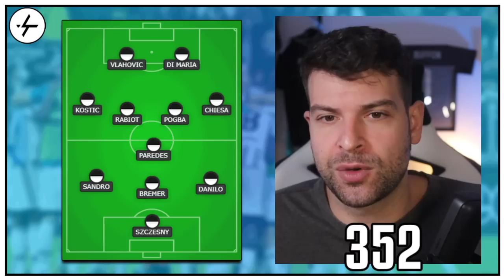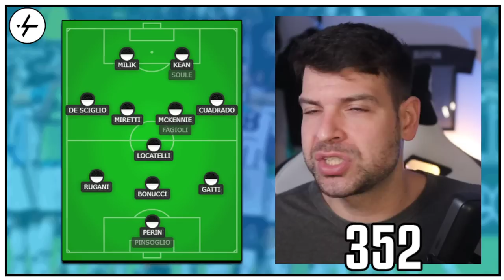Problema ESTERNI per la Juventus: CHIESA può giocare nel 352?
Dove lo mettiamo?
Allegri ha pronto un piano?